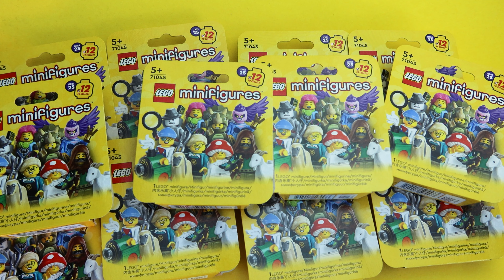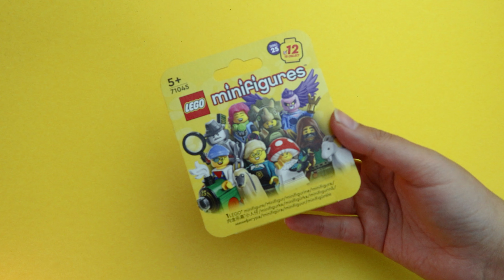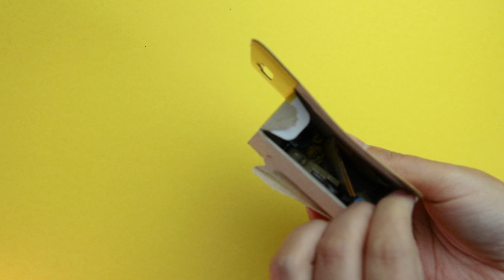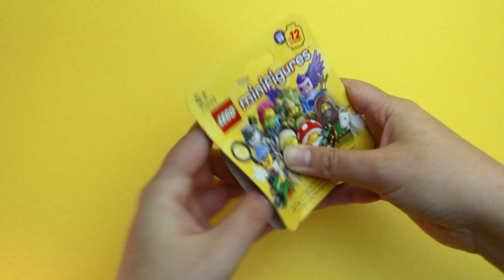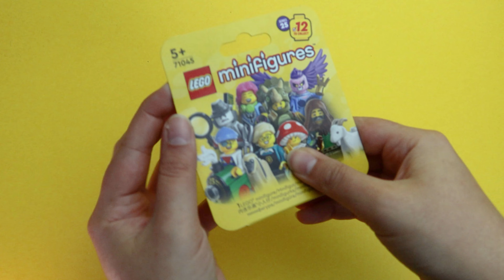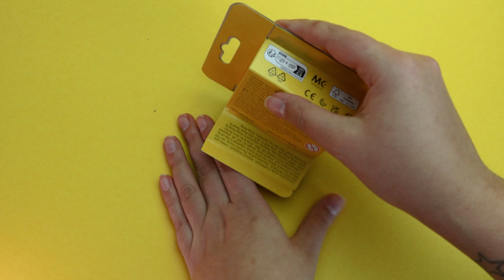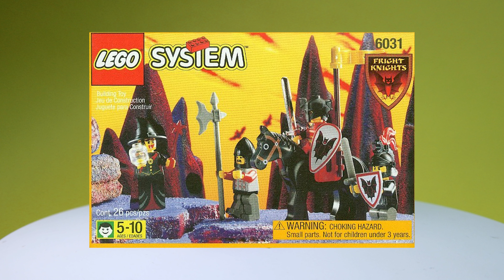MAM JE WSZYSTKIE! - cała 25 seria figurek kolekcjonerskich z LEGO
25 seria kolekcjonerskich minifigurek z LEGO to moja pierwsza seria, którą udało mi się zebrać w całości. Moim zdaniem to najlepsza seria figów, które ostatnio dostaliśmy od naszej ulubionej firmy z zabawkami. Dzisiaj oglądamy wszystkie figurki i wybieramy TOP 3!

👉 Zerknij na SHORTY - regularnie nowe materiały!
👉 Nie bądź buba, daj suba!
👉 Złap mnie na IG i TT - @KLOCKOVISKO

@KLOCKOVISKO to kanał tworzony z pasji do klocków. Chcę się z Wami dzielić moimi przemyśleniami, recenzjami i pomysłami na zabawę LEGO dla dużych i małych. Wesprzyj moją pasję i zostaw suba!

LEGO, logo LEGO, minifigurka, DUPLO, logo FRIENDS, logo MINIFIGURES, DREAMZzz, NINJAGO, VIDIYO oraz MINDSTORMS są znakami towarowymi Grupy LEGO. Zostały one wykorzystane w filmie na podstawie prawa cytatu (art.29 ustawy o prawie autorskim i prawach pokrewnych).